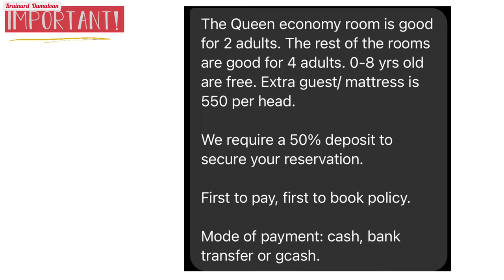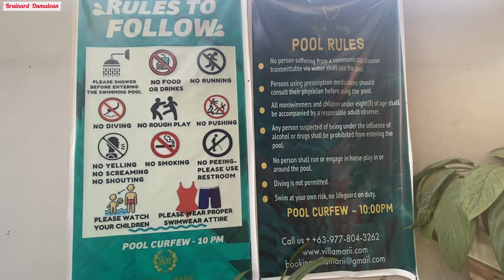Villa Marii, Dipolog City | Floating Breakfast | Brainard Dumaloan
This vlog features Villa Marii that is located in Brgy. Olingan, Dipolog City.

Credits to the following for their music that were used in this vlog:

Brainard Dumaloan